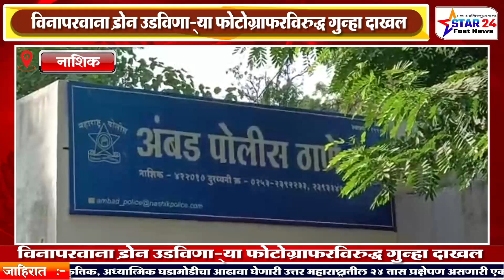विनापरवाना ड्रोन उडविणाऱ्या फोटोग्राफरविरुद्ध गुन्हा दाखल